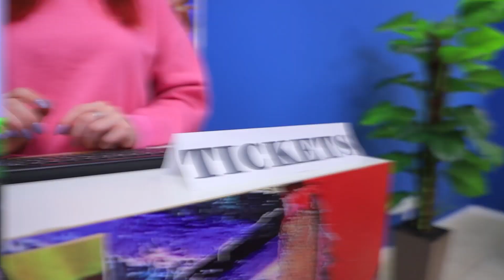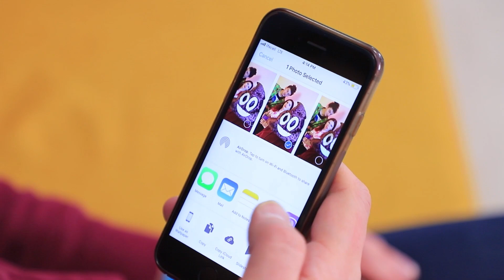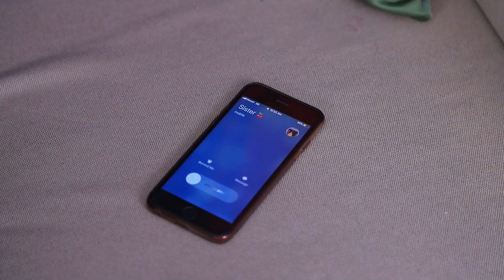Acel Prieten Unic / 17 Cele mai Enervante Situații cu care te-ai Întâlnit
Cele mai noi videoclipuri | Activați TOATE notificările
Tipul ăsta poate face totul! El poate face o farsă și poate strica ușor o prietenie! Urmărește noul videoclip pe canalul WooHoo despre ce se întâmplă atunci când ai un prieten căruia îi place să distrugă totul!